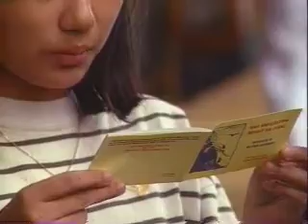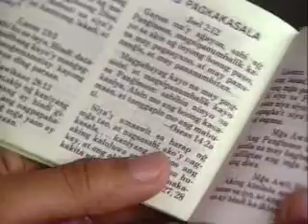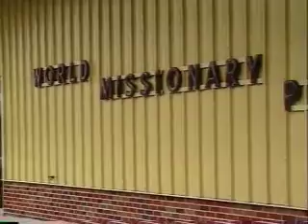Restless Hearts - part 1